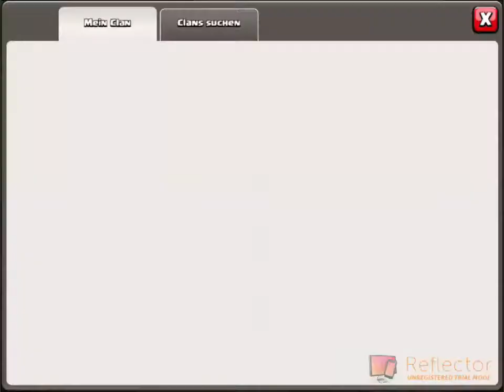von 0 auf 100 [Let's Play clash of clans]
In diesem Format werde ich von der Liga Bronze 3 in Gold 3 gehen. Zwischendurch werde ich euch auch Dörfer von Leuten aus meinem Clan zeigen